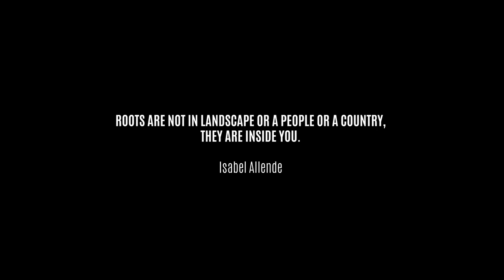The place where I belong | Dhubri Trailer | Vlog coming soon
Do you know "WHAT MAKES YOU LUCKY?"
It's always a pleasure to come back home. A short and sweet trip to home can bring happiness like no other. Vlogs coming soon. Keep Watching.